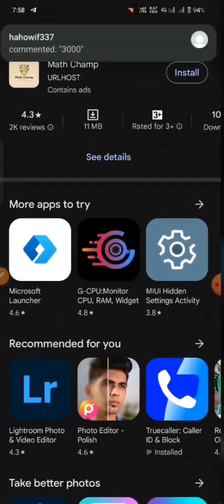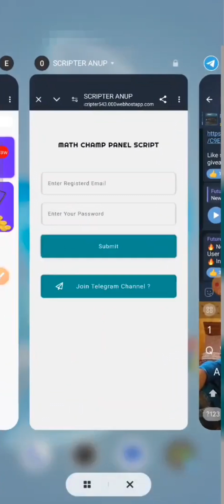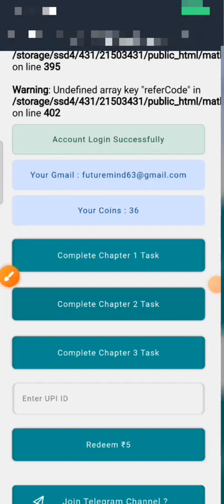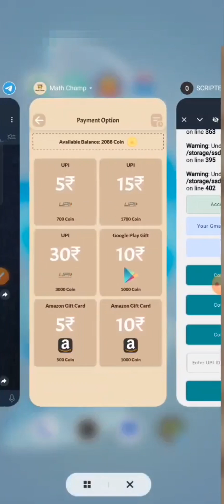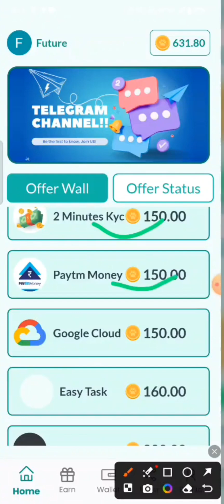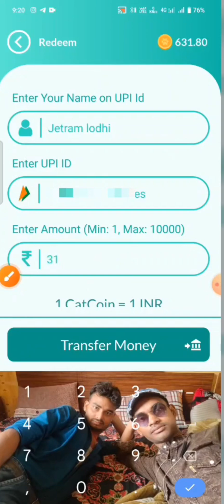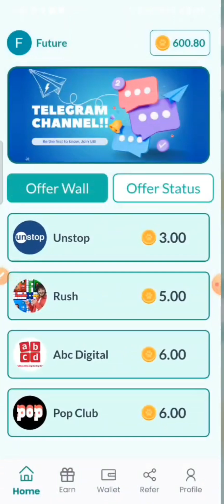New Earning App With Unlimited Refer Script ❤️ Unlimited Task Bypass Script ✅ Panda Earning Club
all app links provided to teligram channel 🤫

Refer Cod ... 224041

Refer Cod ... 8JE11HO37

refer and earn app se paise kaise kmaye

earning website for pc
earning app

news read and earn paytm cash
news read by ai

one device refer trick
1 device unlimited refer trick
unlimited refer in one device

games Khel kar paise kaise jite
game khel kar kaise Paisa kma skte hai
game khel kar Paisa kaise kamaye free me

any application referal bypass
one device unlimited trick

Chat Gpt Easy Way To Earn Money
Earn 400 to 500 daily bases
Earn Money Online 2 New Methods

Earn Money Online Play Games
Earning App By Google
Upi Withdrawal Earning App
Free Earning

Fruit Dart Mpl Hack
Mpl Hack 2024
Mpl Mod Apk Download Free
New Game Hack

Biggest Script
New Earning App Refer And Earn Money